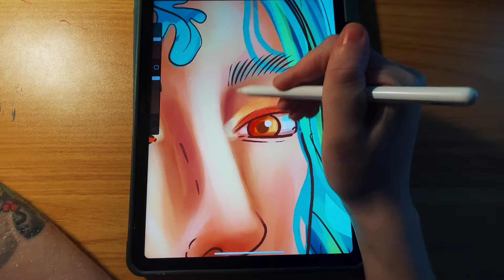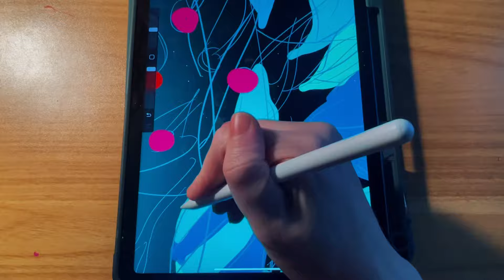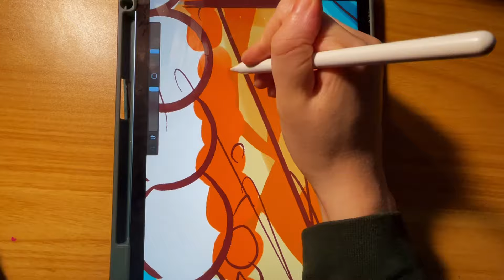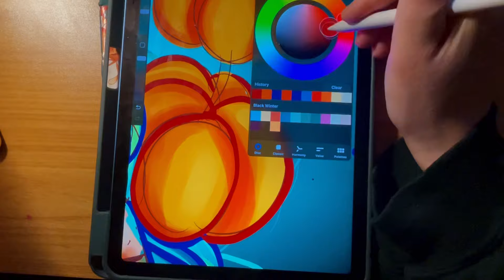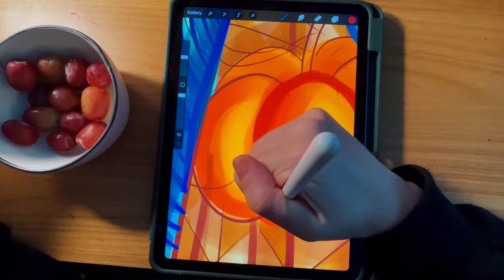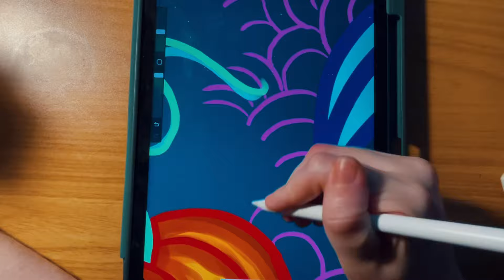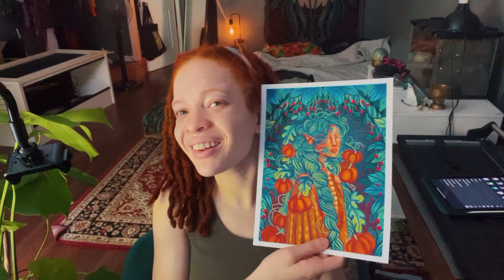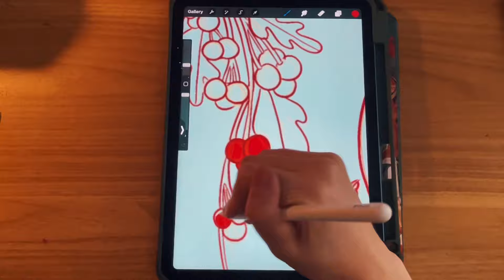It’s okay to slow down | Artist Vlog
Hi my beautiful friends! In this video we discuss the importance of slowing down as artists. We live in a fast paced world, and I think sometimes it’s important to remember that it’s okay to create slowly and to embrace the mundane. Join me for a slow yet productive week in my studio while we discuss the importance of nurturing yourself and your creative craft. ❤️

I hope you enjoy the video and that it brings you inspiration, comfort and a moment of peace. ❤️